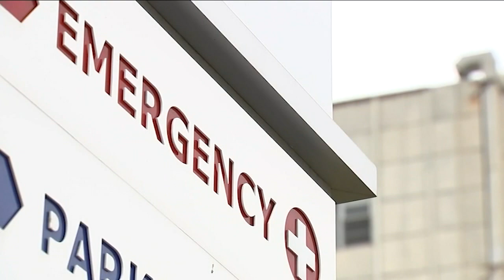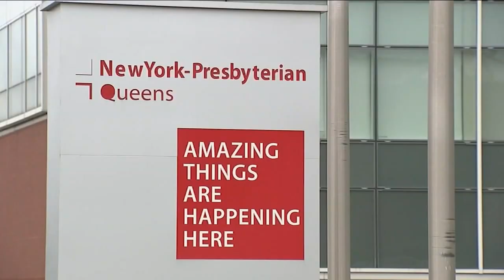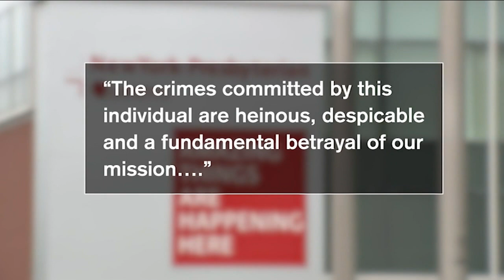Doctor accused of raping, abusing women at hospital, in his home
A doctor in Queens is accused of raping three women in his apartment and also abusing three women at a hospital. Josh Einiger has the story.